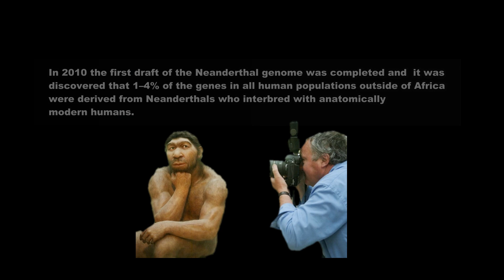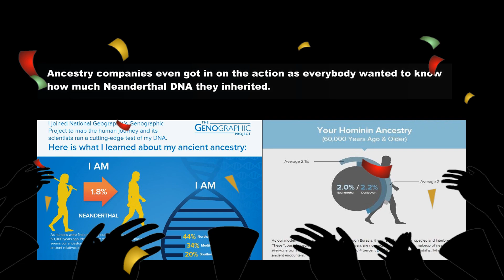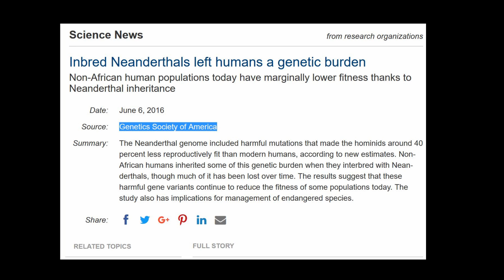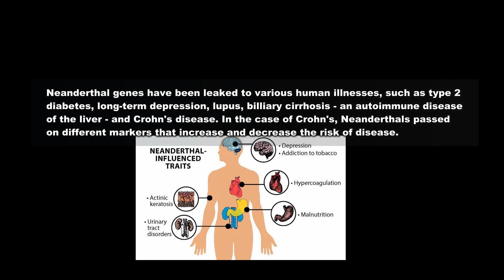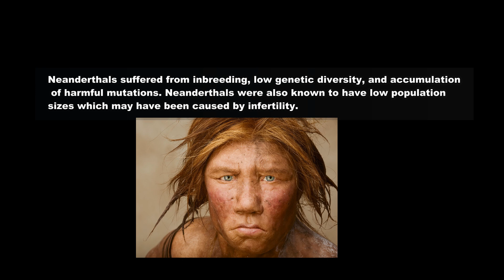Neanderthals were inbred, infertile, carried disease genes and 40% lower fitness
Neanderthals were a subspecies of archaic humans in the genus Homo that went extinct about 40,000 years ago. Neanderthals and modern humans share 99.7% of their DNA and are hence closely related. Neanderthals remains and tools have been found throughout Europe, Middle East and Asia.. Fossil evidence  has lead some to believe Neanderthals evolved in Europe, separate from modern humans in Africa for more than 400,000 years.  Neanderthal genes have been leaked to various human illnesses, such as type 2 diabetes, long-term depression, lupus, billiary cirrhosis - an autoimmune disease of the liver - and Crohn's disease. In the case of Crohn's, Neanderthals passed on different markers that increase and decrease the risk of disease.  Neanderthal genes are recessive and weakly selected against, this means they are slowly being purged from the human genome. (The Strength of Selection against Neanderthal Introgression, Ivan Juric 2016)  The Neanderthal genome included harmful mutations that made the hominids around 40% less reproductively fit than modern humans, according to estimates published in the latest issue of the journal Genetics. Non-African humans inherited some of this genetic burden when they interbred with Neanderthals, though much of it has been lost over time. The results suggest that these harmful gene variants continue to reduce the fitness of some populations today. (Genetics Society of America)